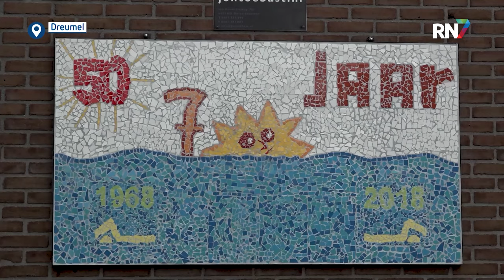Moeilijke tijden voor openlucht zwembaden || RN7 REGIONIEUWS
Niet commerciële openlucht baden in de regio hebben  het moeilijk om hun zwembaden open te houden. Velen zijn verouderd, ze kampen met hoge energiekosten en personeelstekort. Het behoud van deze zwembaden in de toekomst is onzeker.